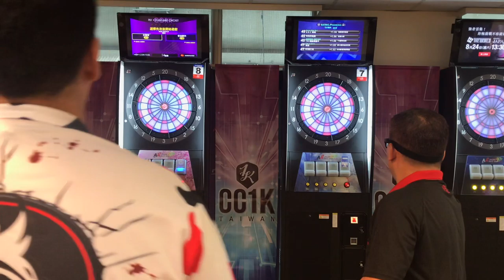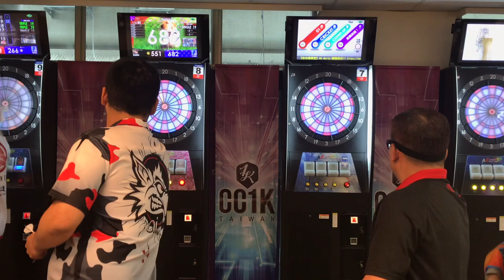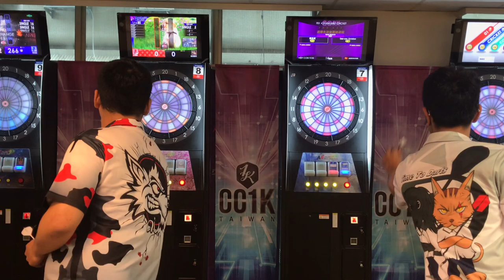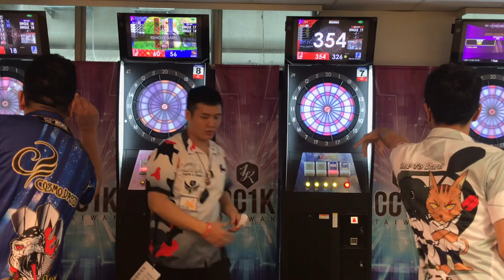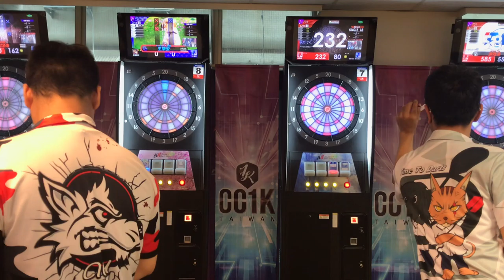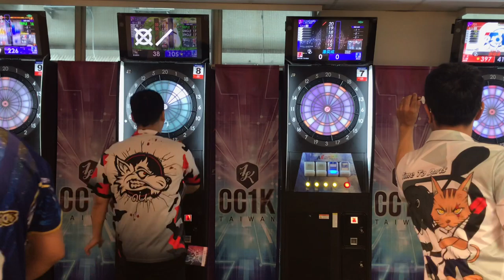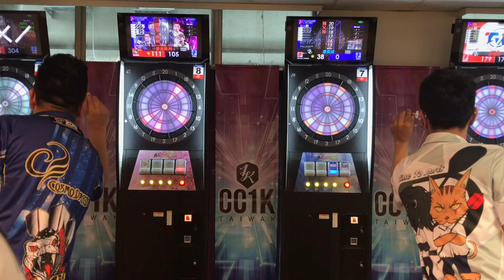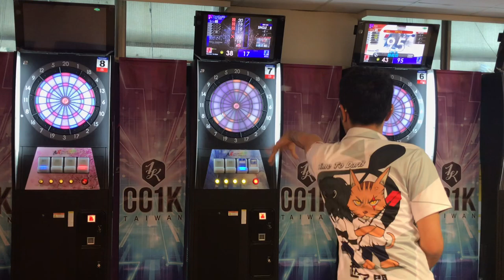(左) 20190818 普波騰列 vs 王肇安 【CC1K Best 32】